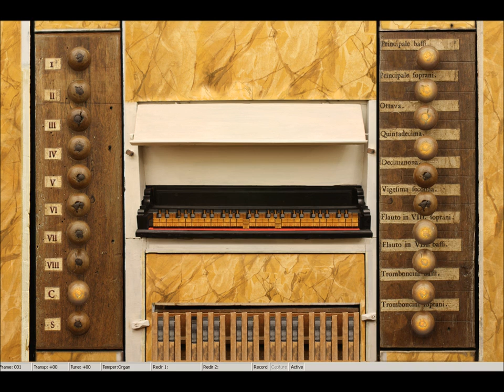Izola Hauptwerk Virtual Pipe Organ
The Izola wet version (extended)